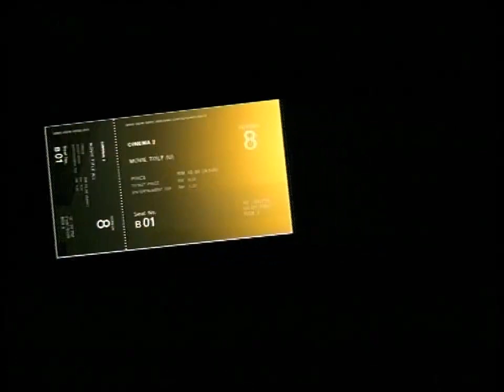AQUOS Soccer Commercial & Golden Screen Cinemas Logo